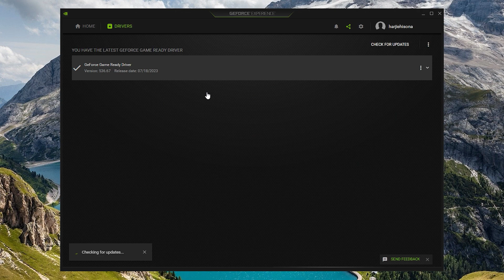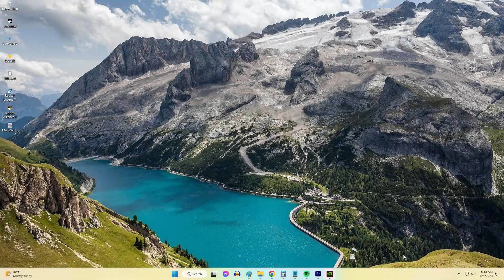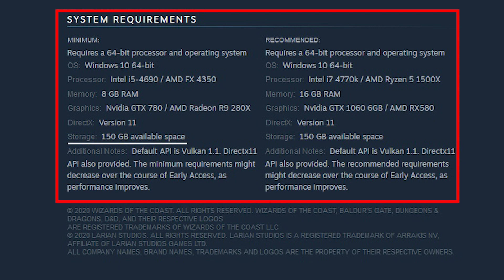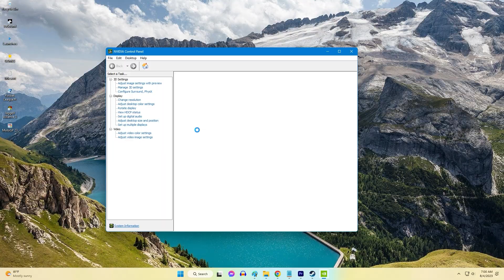How To Fix Baldur's Gate 3 Low FPS | Lagging Issues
Baldur's Gate 3 is a stunning but demanding game that requires robust PC hardware for optimal performance. Some players experience low frame rates despite meeting the recommended specs. Low FPS creates unsmooth, choppy visuals and impedes enjoyment. Various software and hardware tweaks can significantly boost FPS in Baldur's Gate 3.
Use these steps to increase FPS and eliminate stuttering in Baldur's Gate 3: